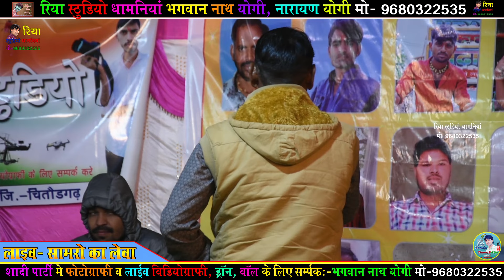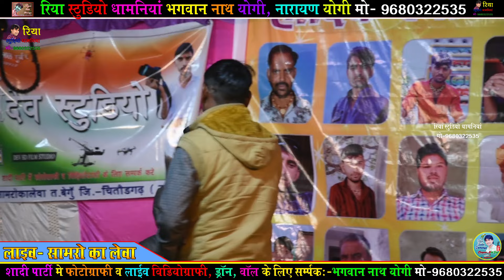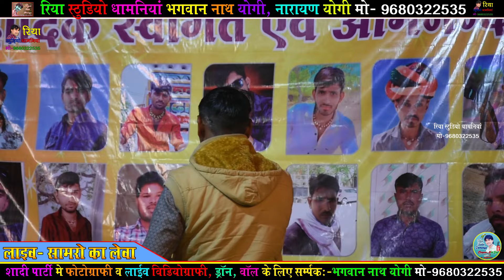लाइव सामरो का लेवा !! जोरदार जुगलबन्दी सिंगर भागचन्द गुर्जर एंड हंसा रंगीली !! हंसा ढाई - ढाई हो गया